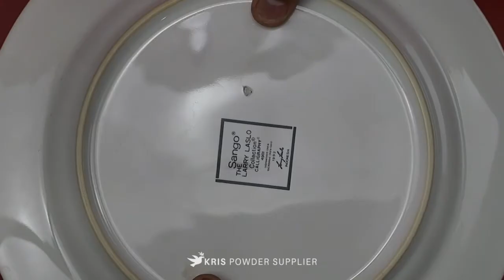Tips membuat makanan enak dan sehat :INSTANT PUDDING GREENTEA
INSTANT PUDDING

INPUD (Instant Pudding) memiliki rasa yang sangat lembut dan penghilang lapar serta aroma yang sangat nikmat. Sekali coba selamanya takkan lupa dan akan menjadi makanan favorit kamu. INPUD terbuat dari flavor alami yang sangat kaya akan rasa. Tersedia 36 pilihan rasa yang sangat memanjakan lidah kamu.

INPUD sangat mudah pembuatan cukup masak 1,6 liter air minum hingga mendidih, masukkan 200 gr krim kental manis, 270 gr instant pudding , aduk hingga merata, tuangkan ke wadah lalu diamkan hingga mengeras makanan enak sudah bisa di makan kapan saja dan dimana saja.

Berat Bersih: 800 gr
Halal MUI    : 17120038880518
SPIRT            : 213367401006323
Expired         : 6 bulan dari pemesanan

Tersedia rasa :
Greentea
Taro
Redvelvet
Bluevelvet
Thaitea
Cottoncandy
Chococreamy
Chococaramel
Vanilla
Milktea
Bubblegum
Oreo
Mentos
Cappuccino
Mochaccino
Tiramisu
Mocha
Whitecoffee
Duriancoffee
Peppermint
Chocomint
Strawberry
Banana
Avocado
Lychee
Honeydew
Durian
Mango
Passionfruit
Blueberry
Kiwi
Guava
Grape
Cranberry
Raspberry
Charcoal

Saran Penyajian :
1. Masak 1,6 liter air minum hingga mendidih
2. masukkan 200 gr krim kental manis , aduk hingga tercampur
3. Tambahkan 270 gr instant pudding, aduk hingga merata
4. Tuangkan ke wadah atau loyang, biarkan hingga mengeras
5. INPUD siap untuk dinikmati